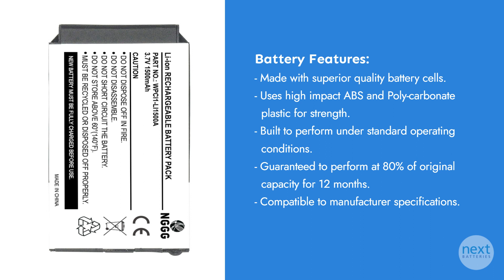Cisco 7925G Battery